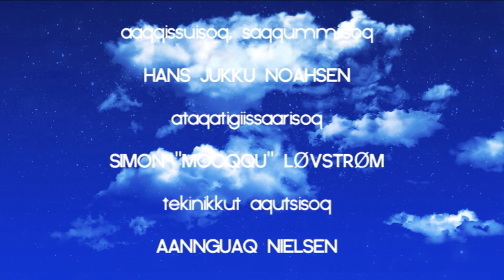Piggappaat 03.09.2014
Aallakaatitassiaq aliikkutassiaq pulaartoqarluni nuannersunik oqimaannersusunillu sunilluunniit eqqartuisarluni.
Nipilersortoqarluni ilaatigullu aliikkutsiullugu pinnguaatersortarluni.
Aallakaatitsivimmiittoralugu aliikkusersuisartoq Hans Jukku.